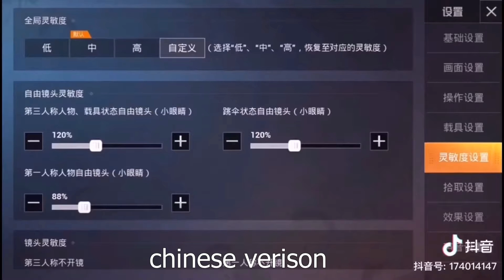Top 5 Best Chinese 5 Finger Claw Settings/Sensitivity - PUBG MOBILE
hope you find what your searching for
and enjoy my gameplay

sorry for 480p quality - something was wrong with my mobile

Facebook - Zendex Sings (same profile pic as youtube)

I dont have skins, But I HAVE SKILLS - PUBG MOBILE 5 finger claw + gyro

love y'all if you reading this far.